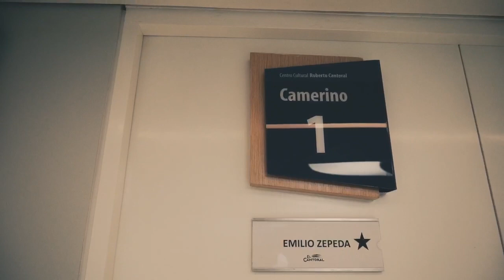Glory of Love - Emilio Zepeda - (Michelle Renaud)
Este video se trata de amor es mi proyecto